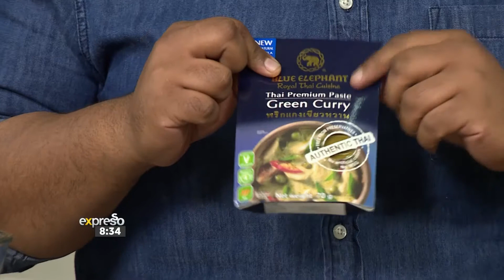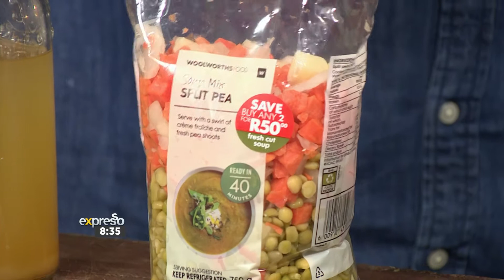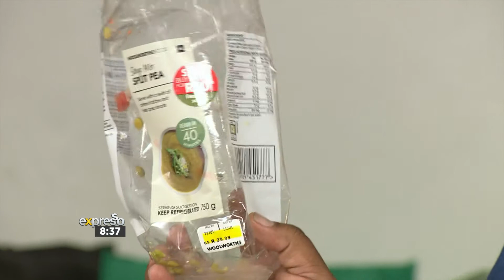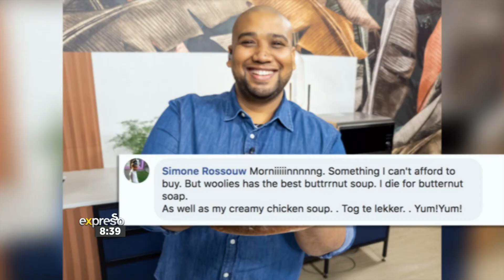Recipe: Spicy Split Pea Soup (WW)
Chef Clem is going to show us how to make a spicy split pea soup